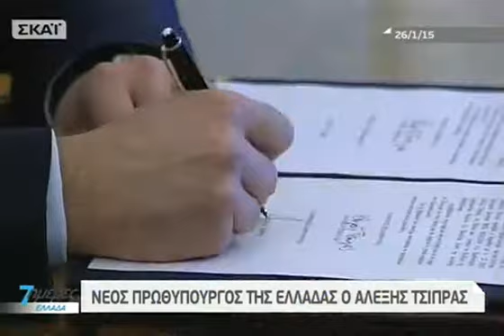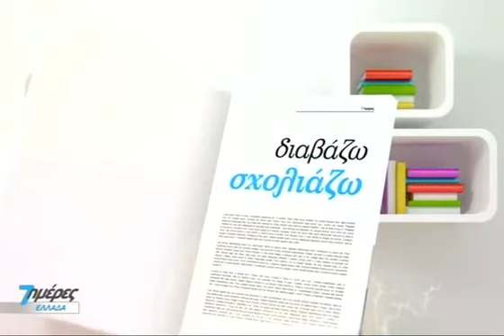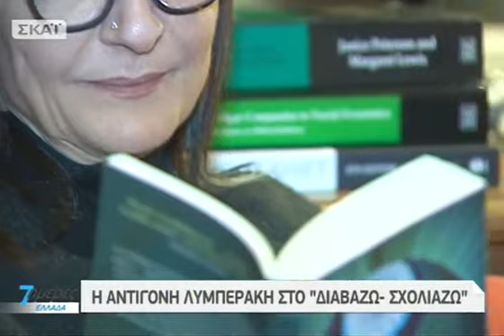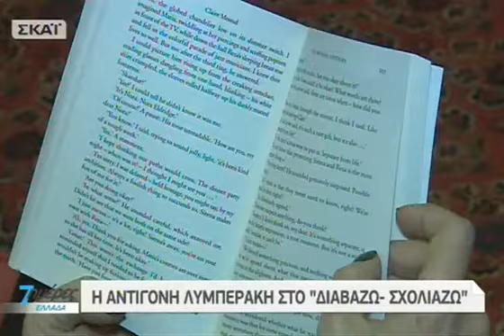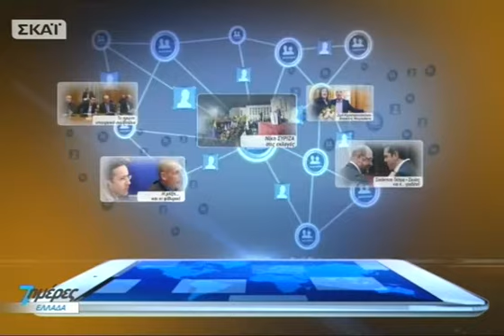7 ημέρες ΕΛΛΑΔΑ - 01/02/2015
Με τη ματιά του ΣΚΑΪ, η Ελλάδα σε 60 λεπτά γεμάτα με την επικαιρότητα της εβδομάδας που τελειώνει. Η Μαρία Αναστασοπούλου και η εκπομπή «7 ημέρες ΕΛΛΑΔΑ» θυμίζουν τα γεγονότα που σημάδεψαν την ελληνική επικαιρότητα, για την εβδομάδα που πέρασε. Μία φρέσκια ματιά στην επικαιρότητα της εβδομάδας, με τις μεγάλες εξελίξεις, τις σημαντικές προεκτάσεις και τις δυνατότερες εικόνες από τις «7 ημέρες» που προηγήθηκαν.Παρουσίαση:Μαρία Αναστασοπούλου